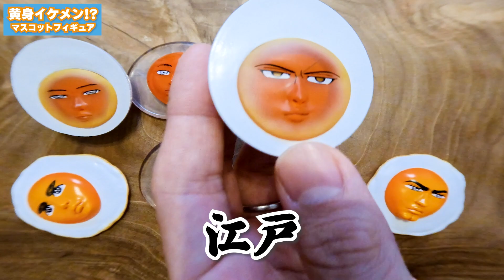【黄身イケメン！？】イケメン好き大必見！君はどのイケメンがお好きかな？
黄身イケメン！？ マスコットフィギュア
1回400円・全5種
2023年1月より全国のガチャガチャ売場にて発売予定

▼360度丸わかり動画

‹発売店舗情報›

※在庫なくなり次第終了となりますので

カプセルトイ（ガチャガチャ）の企画・製造を行っている株式会社Qualia（クオリア）と申します！YouTubeチャンネル開設しました！